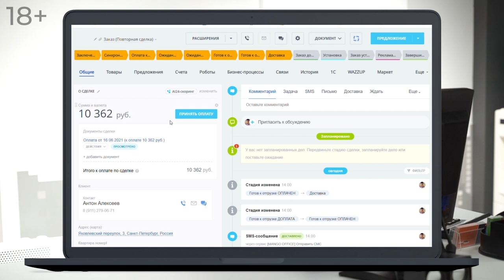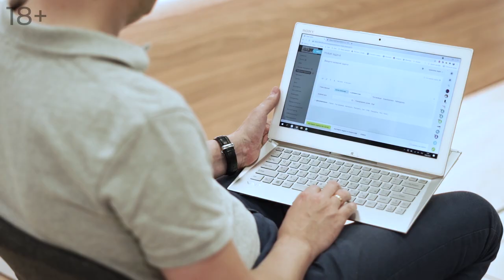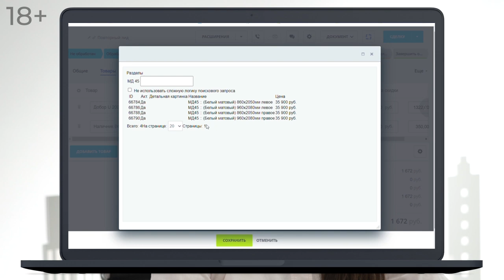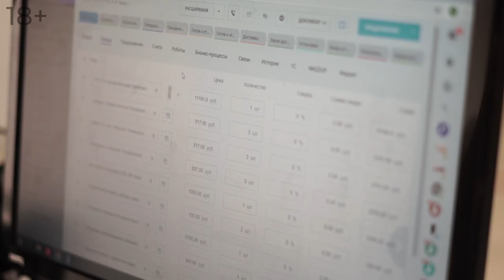Как Битрикс24 помогает розничной компании «Город дверей»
Розничная компания «Город дверей» автоматизировала управление процессами с помощью «Битрикс24». Работа менеджеров стала прозрачной, заявки клиента не теряются, коммуникация и рабочие процессы ускорились в 2 раза.

Еще на начальном этапе построения компании исполнительный директор решил внедрить CRM-систему, выстроить базу и создать единое рабочее пространство для менеджеров и сотрудников — почта, оплаты, чаты, задачи, звонки, лиды, аналитика.

Все инструменты «Битрикс24» помогают компании выполнять работу быстрее и эффективнее:
— Онлайн-офис;
— Задачи и проекты;
— CRM-система, лиды и воронки продаж;
— Прием оплаты в сделке и в чатах;
— Сквозная аналитика.

Подробнее смотрите в видеокейсе!

*«Город дверей» — розничное подразделение крупнейшего на Северо-Западе России дверного холдинга «ЛИС» с собственным складом, на котором хранится более 25000 дверей, постоянно реализуя большие объемы товаров собственного производства.

0:00 – О компании «Город дверей»
0:36 – Выбор CRM-системы
1:16 – Задачи внедрения «Битрикс24»
2:30 – Инструменты «Битрикс24», которые использует компания
3:47 – Как изменилась работа после внедрения